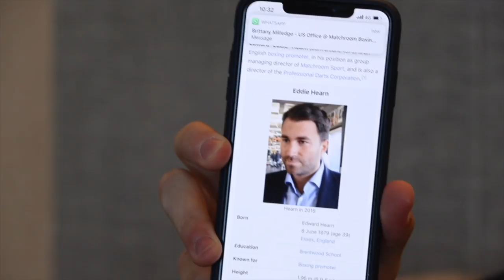FRANK SMITH - TWITTER Q&A IN MARYLAND! - LABELS WILDER’S COMMENTS ‘WRONG’ / TALKS MATCHROOM UK STAFF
*INTERVIEW BY UMAR AHMED IN MARYLAND USA*